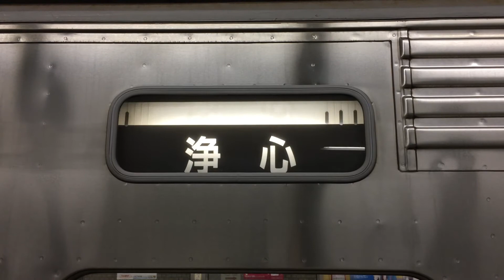名古屋市営地下鉄鶴舞線3000形 幕回し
赤池→八事→庄内緑地公園→浄心→上小田井の順に回されました
ちなみにこれは、ただの暇つぶし動画ですので、あまり面白くはないです